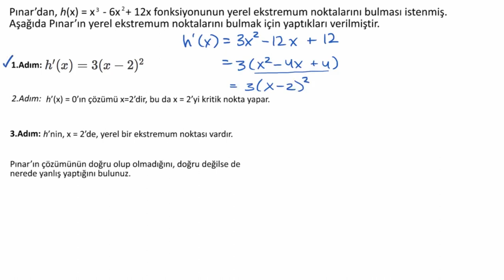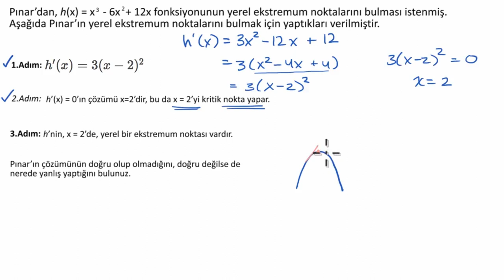Yerel Maksimum ve Minimum (Ekstremum) Noktalar Bulunurken Yapılan Yanlışlar (Örnek 1) (Matematik)